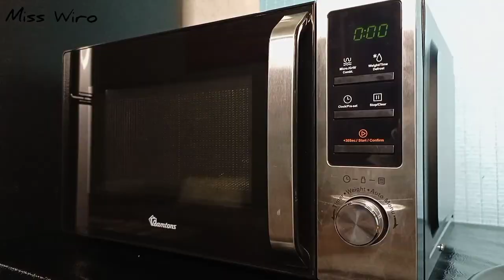what I eat in a day/ living alone diaries/miss wiro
Hello guys welcome to another amazing video. in this video I'm showing you what I eat in a day and how I cook them. kindly enjoy and don't forget to SUBSCRIBE so that I'll notify you when I upload a new video.

                      ~ABOUT ME~
Hi there my name is Miss Wiro and I'm based in Kenya, on my channel I bring to you videos about Lifestyle, cooking, shopping or hauls, home decor and organization. Thanks for stopping by and I hope you enjoy!

INSTAGRAM: miss wiro (DM me)

Track: Xaia, Rainman, Oly - Breakdown